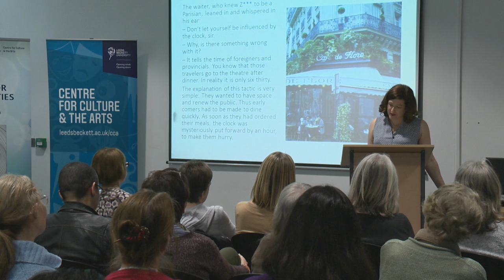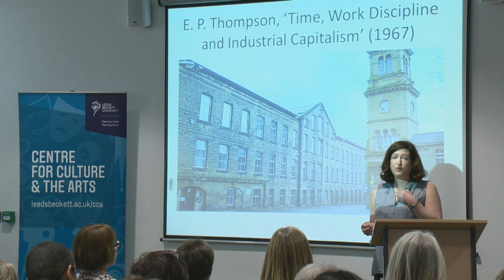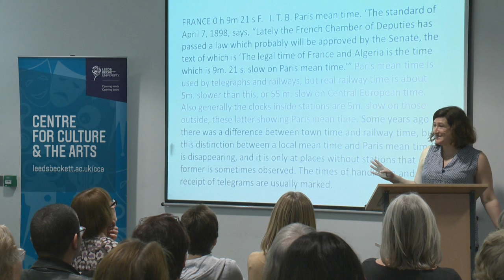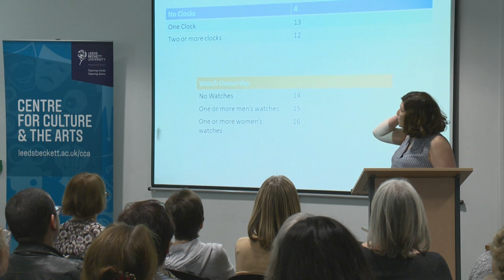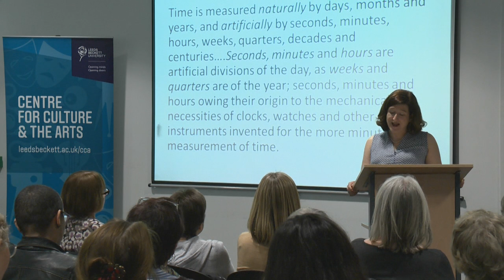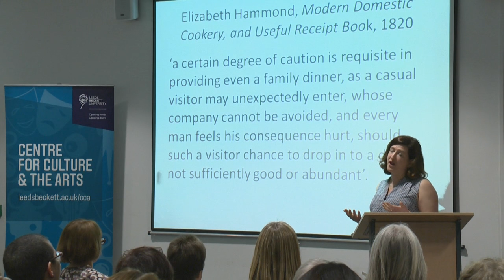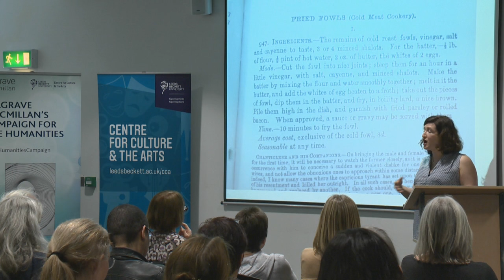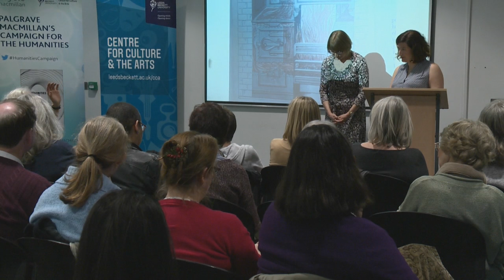‘Cooking without a Clock: Women, Domesticity and Timekeeping in Nineteenth Century Europe.’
In the nineteenth century, clocks were not very reliable, but punctuality was highly prized. Cookbooks offered women time-sensitive instructions, but few people seem to have kept a clock in the kitchen. Clocks were expensive and ornamental, and many chose to use them to display good taste rather than for more practical uses.

Dr Rachel Rich, Senior Lecturer in European History, Leeds Beckett University, discusses what time meant to men and women in the nineteenth century, looking in particular at how time was written about in diaries and published books. She also looks at clocks themselves, at where they were kept, and how they connected to the ways in which people spent their time.​

This event is part of the 'Leeds Cultural Conversations' series, presented by Leeds Beckett University and Leeds City Council. 'Leeds Cultural Conversations' are a series of monthly talks programmes by the Centre for Culture & the Arts at Leeds Beckett University.